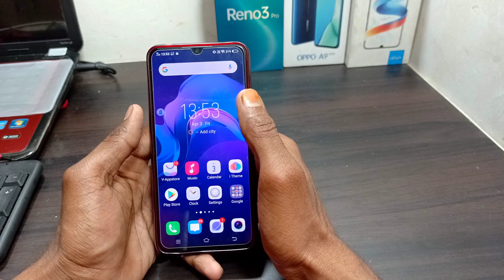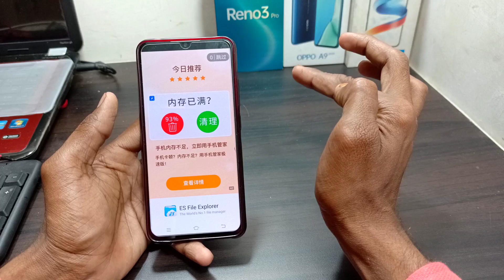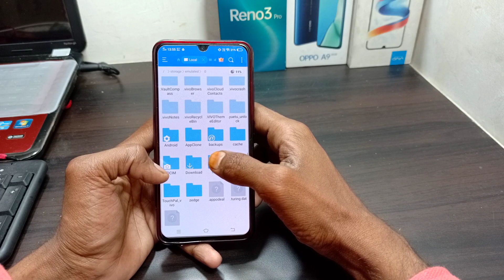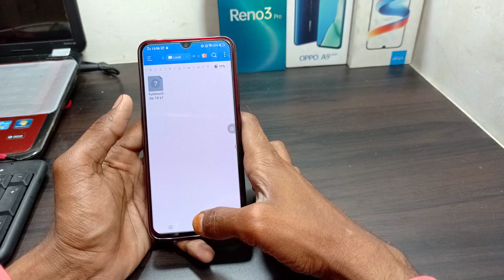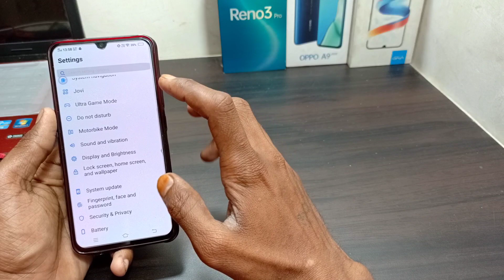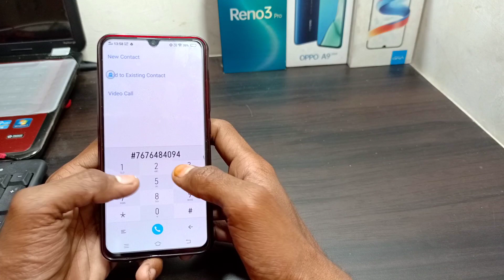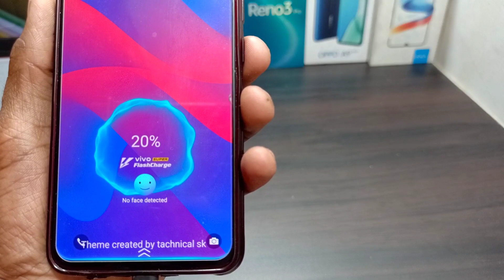Funtouch os style and charging animation install on any vivo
Charging effects ui theme ko aap apne phone me kese use kar sakte ho

Funtouch os 10 charging animation theme free apply on any vivo mobile

Theme apply problem link

Na bhule

Tachnical sk
Tachnicalsk